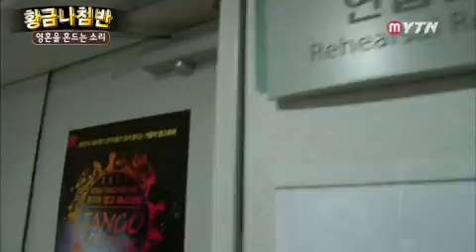2013년 12월 14일 [황금나침반] / YTN DMB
-인생을 닮은 탱고의 선율 속으로우리에게 낯설지만은 않은 음악과 춤, 그 정체는 바로 탱고!정열적인 춤과 화려한 음악이 돋보이는 탱고가 지금 대중들의 사랑을 얻고 있다.눈으로 보는 탱고에서 귀로 듣는 탱고까지.탱고 속으로 함께 빠져보자! -통영의 겨울 별미세상은 넓고 맛있는 것은 많다! 전국 팔도 최고의 별미를 ...